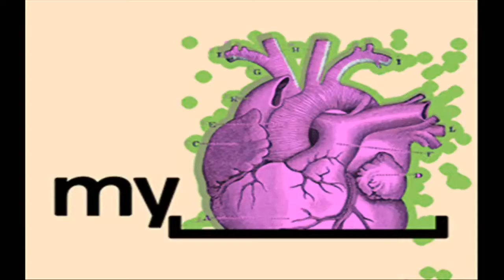Filip Motovunski, Popay MC & Kandžija - Dreadlak Reggaeton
Balkanfaraj